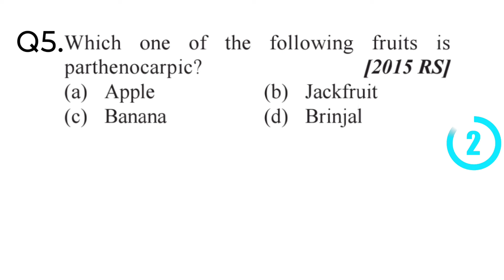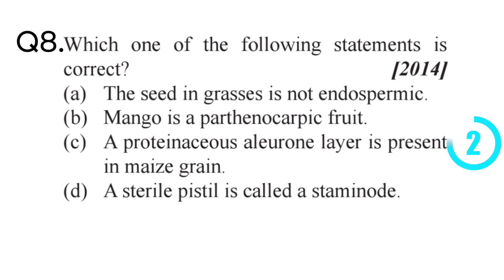Top 10 Neet biology mcq | neet botany MCQ | Neet biology previous year questions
neet biology
biology neet previous years questions
neet previous question papers
biology class 12 neet previous year questions
biology neet previous year questions chapterwise
neet previous years questions biology
biology neet previous years questions chapterwise
neet biology question paper
biology
biology
neet biology most expected questions 2024
most repeated biology questions
most repeated biology questions in neet
most repeated biology questions for neet 2024
most repeated biology questions neet 2024
neet 2024 important questions
neet 2024 most important questions biology
neet biology
neet 2024 biology mock test
neet important questions 2024 biology
biology mock test for neet 2024